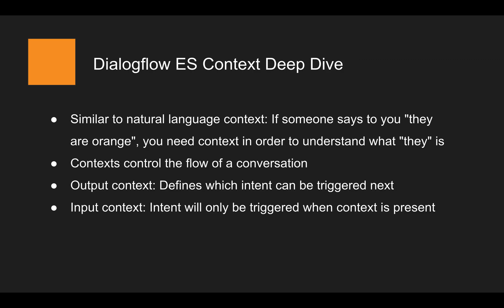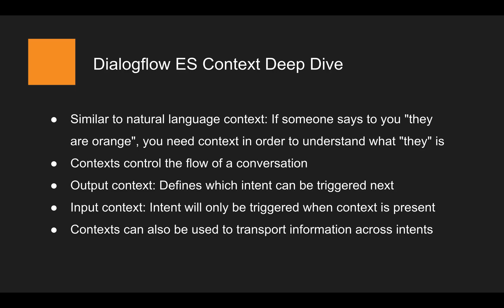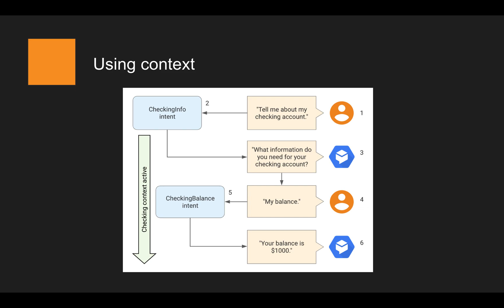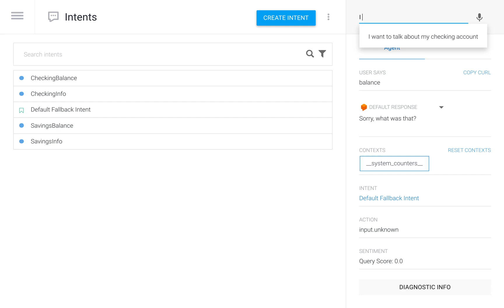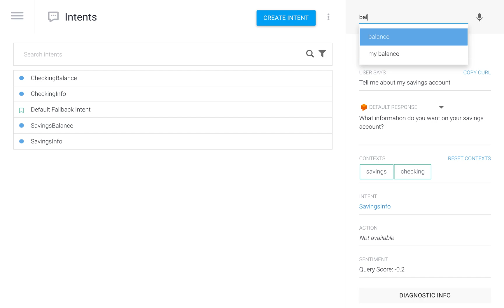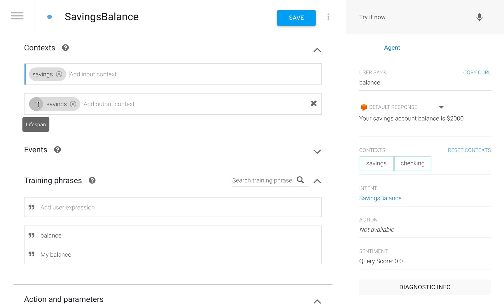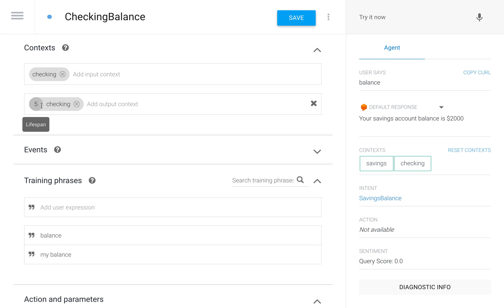01 What is context in Dialogflow ES?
Fast-track your understanding of Dialogflow concepts and start developing your own advanced chatbot